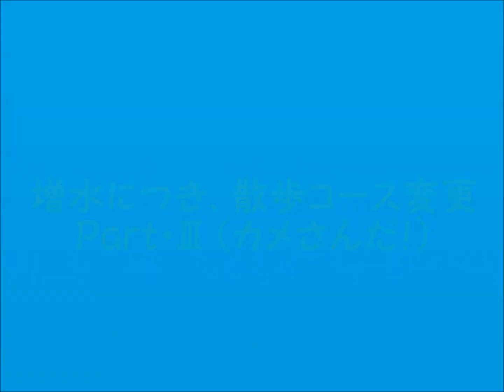増水につき、散歩コース変更Part・Ⅲ（カメさんだ！）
川遊び（？）が済んで、‘さぁ帰ろう！‘という時、くーちゃんが、何かを見つけたようです(^o^)